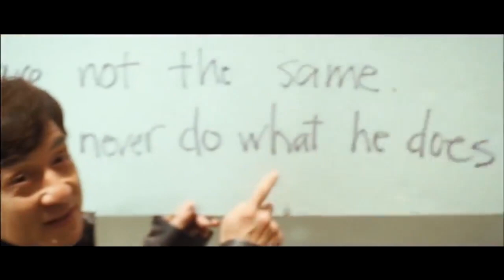CHINESE ZODIAC Bloopers & Gag Reel (2012)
Chinese Zodiac Outtakes starring Jackie Chan, Qi Shu, Xingtong Yao

A man searches the world for a set of mystic artifacts - 12 bronze heads of the animals from the Chinese zodiac.